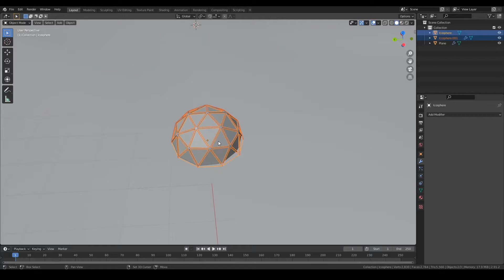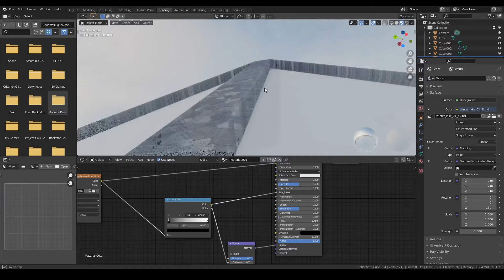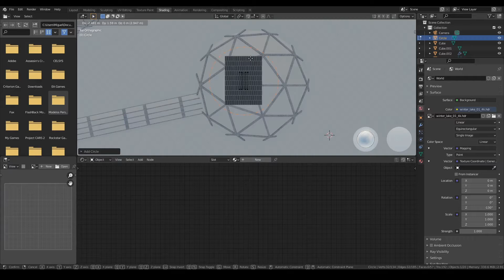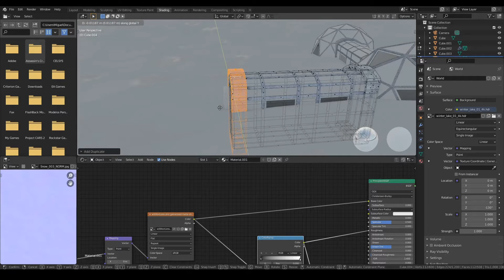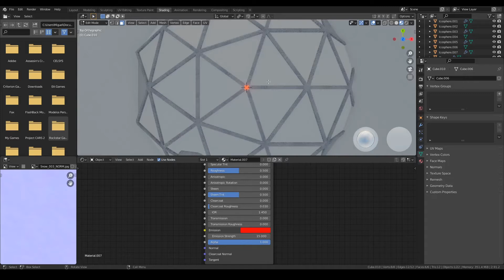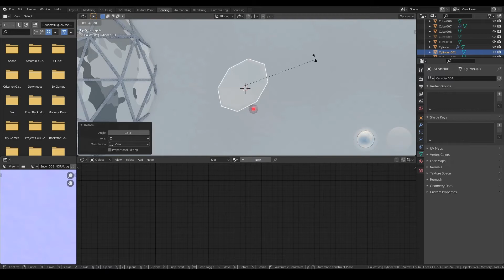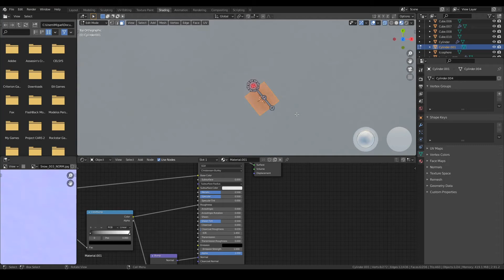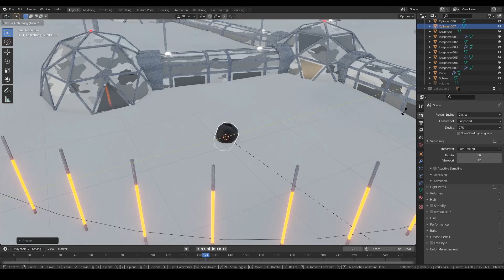Quick Blender Exercises - #13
snow plz

(check my artstation for 2 new renders, I'm dumb)